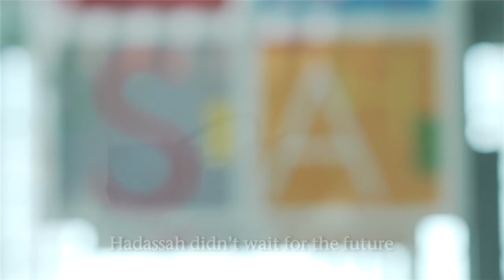Help Hadassah Heal: Narrated by Natalie Portman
Help Hadassah equip patient rooms in the newly built Sarah Wetsman Davidson Hospital Tower. Miracles happen in these rooms every day, through cutting-edge research and compassionate care. We need to make sure that this vital work continues.